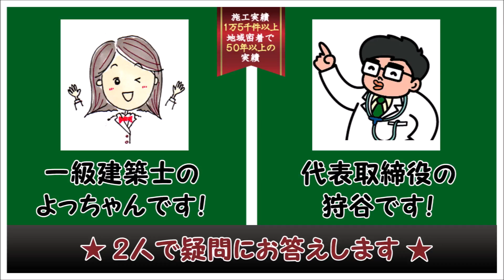雑草対策 神戸市 雑草だらけの庭がテラコッタタイルの庭に大変身！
お庭の事ならグリーンパトロール神戸
フリーダイヤル：０１２０－２２２２７４